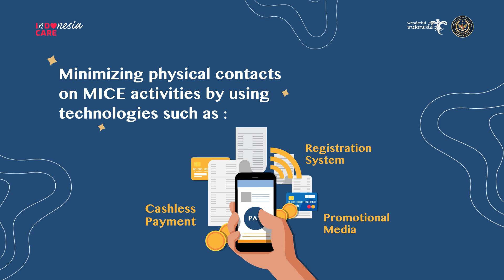CHSE Specific Guideline for Meetings & Conventions | Panduan Khusus CHSE Untuk Meeting & Konvensi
The Specific Guideline on Implementation of CHSE in Organizing MICE activities devised by The Ministry of Tourism and Creative Economy of Indonesia should be applied on every meeting & convention in Indonesia to minimize the risk of COVID-19 exposure.

All of the provisions in CHSE MICE guideline are made in accordance to protocols set by the government of Indonesia, World Health Organization (WHO), World Travel and Tourism Council (WTTC), International Congress and Convention Association (ICCA), The Global Association of the Exhibition Industry (UFI), The International Association of Convention Centres (AIPC), and The Indonesian Exhibition Companies
Association (IECA).

Semua kegiatan meeting dan konvensi di Indonesia yang diadakan selama era normal baru harus mengikuti Panduan Khusus CHSE (Cleanliness, Health, Safety and Environmental Sustainability) yang telah disiapkan oleh Kemenparekraf Indonesia untuk meminimalisir resiko penularan COVID-19.

Setiap ketentuan yang termuat dalam panduan CHSE MICE ini mengacu pada protokol dan panduan yang ditetapkan oleh pemerintah Indonesia, World Health Organization (WHO), World Travel and Tourism Council (WTTC), International Congress and Convention Association (ICCA), The Global Association of the Exhibition Industry (UFI), The International Association of Convention Centres (AIPC), serta Asosiasi Perusahaan Pameran Indonesia (ASPERAPI).